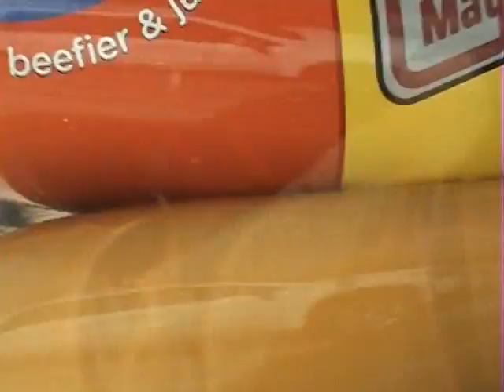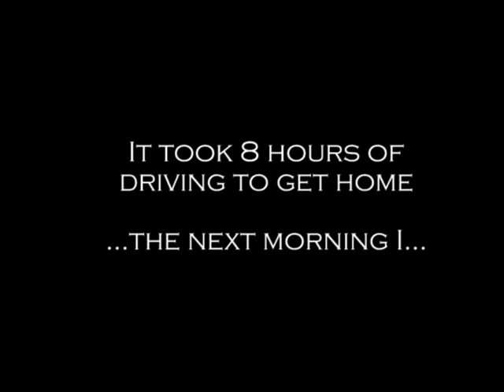On the Road to Home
Last of the "Remote" series.  Me driving home, car music, the "Weinermobile," my favorite diner, and returning the rental car.